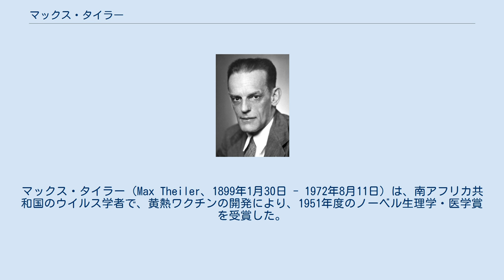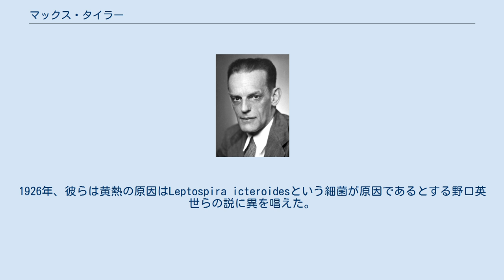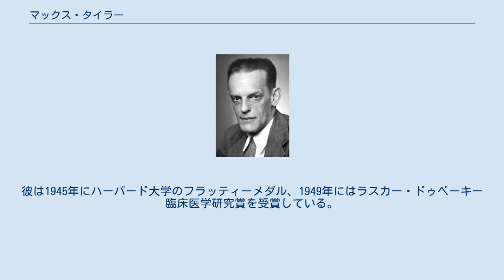マックス・タイラー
ラスカー・ドゥベーキー臨床医学研究賞受賞者
マックス・タイラー（Max Theiler、1899年1月30日 - 1972年8月11日）は、南アフリカ共和国のウイルス学者で、黄熱ワクチンの開発により、1951年度のノーベル生理学・医学賞を受賞した。
 トランスヴァール共和国のプレトリアで、獣医で微生物学者であるアーノルド・タイラー（ドイツ系）の息子として生まれた。
彼はプレトリア男子高校、ローデス大学を経て、1918年にケープタウン大学医学部を卒業し、さらに研究を続けるため南アフリカを離れロンドンに移った。
1922年、彼は熱帯医学、衛生学をキングス・カレッジ・ロンドンとロンドン大学衛生熱帯医学大学院にて修めて卒業し、ロンドンの王立内科医大学と王立外科医大学の修士となった。
さらに研究を進めるため、タイラーはハーバード大学熱帯医学部の教職員となり、アメーバ性赤痢の研究や鼠咬症のワクチンの開発を行った。
彼はアンドルー・セラーズの助手となり黄熱の研究を始めた。
1926年、彼らは黄熱の原因はLeptospira icteroidesという細菌が原因であるとする野口英世らの説に異を唱えた。
黄熱の原因がウイルスによるものであるとはっきりした翌年である1928年、アフリカや南アメリカのウイルスはエイドリアン・ストークスがインドのアカゲザルから単離したものと較べ、免疫学的に独特のものであることを示した。
この研究の過程でタイラー自身も黄熱に罹ったが、生還し、免疫も獲得した。
 1930年、タイラーはニューヨークのロックフェラー基金に移り、後にウイルス研究所の責任者となって最後までここで過ごした。
テイラーは、弱毒化した黄熱ウイルスがアカゲザルに免疫を与えていることを発見した。
そこでテイラーは、黄熱のワクチンを開発できた。
しかしタイラーと共同研究者のヒュー・スミスが17-Dワクチンを開発したと公表したのは、西アフリカ由来で毒性の強いAsibi株が100以上の株に分化した後の1937年になってからだった。
1940年から47年にかけてロックフェラー基金は2800万以上のワクチンを作り、黄熱は恐ろしい病ではなくなった。
この業績によって、タイラーは1951年度のノーベル生理学・医学賞を受賞した。
彼は1945年にハーバード大学のフラッティーメダル、1949年にはラスカー・ドゥベーキー臨床医学研究賞を受賞している。
彼はアメリカ合衆国に帰化することなく、1972年にコネチカット州ニューヘイブンで亡くなった。